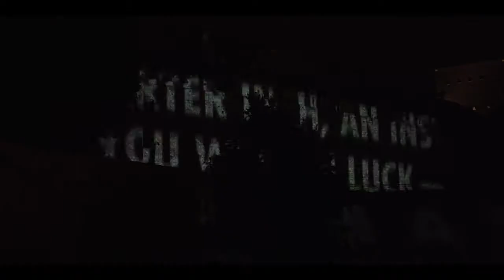IDA 2011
Promotional video for Reebok Classic Lite International DJ Association World Finals 2011 Cracow - Poland. Produced by DJ / producer Troubl of France with worldwide famous scratch crew: Nonames (official DJ of Foreign Beggars) Troubl himself, Mandrayq (IDA 2010 World Champion), Fader Penetrators (IDA 2010 Show Category Champs) and UNKUT (2011 DMC Online Champion)

Video promotes the second most important DJ competition in the world - IDA WORLD FINALS. The event is scheduled for 3rd of December in Cracow, Poland.
Video/track concept: IDA WORLD / Zooteka Agency Poland

Video production: 24MEDIA film production

Crew:
DIR: Kasia Leśniak
D.O.P.: Oskar Kudłacik, Paweł Płonka
Producer/Producent: Marcin Andruchów, Paweł Płonka
1 AC/Focus Puller: Paweł Krawczyk
Set Manager: Agnieszka Dudała, Michał Nowak
Grips: Marek Bajda, Marek Kowalski, Zbigniew Mierzwiński, Miłosz Skorczyński, Bartek Szoja
Light: Cinerental/Bartek Szoja
Make-up: Basia Kułaga, Ania Biryło